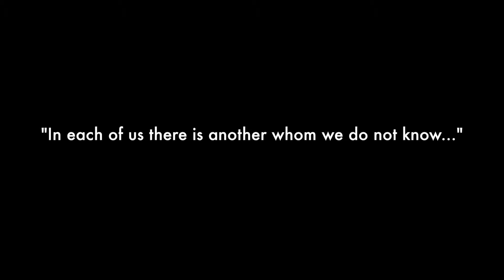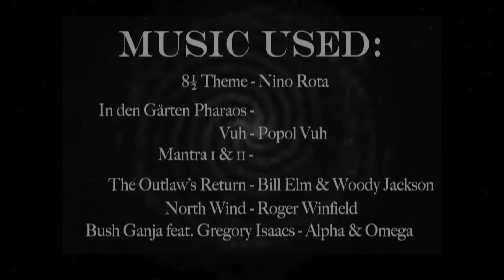A Mind of Two Halves